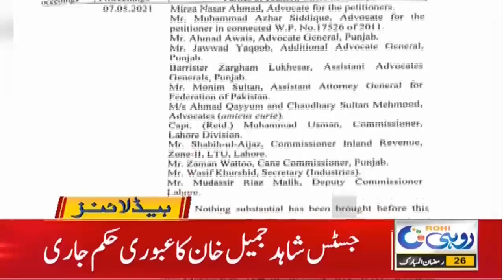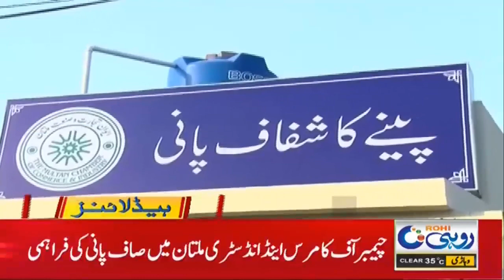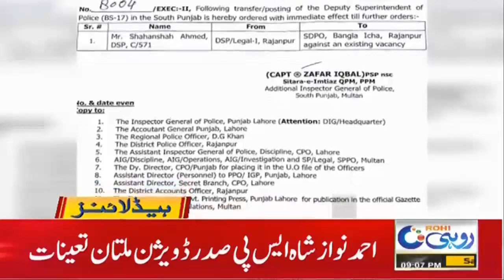9pm News Headlines | 8 May 2021 | Rohi